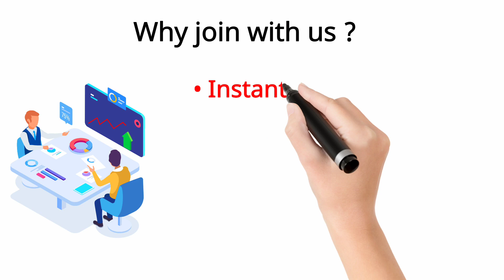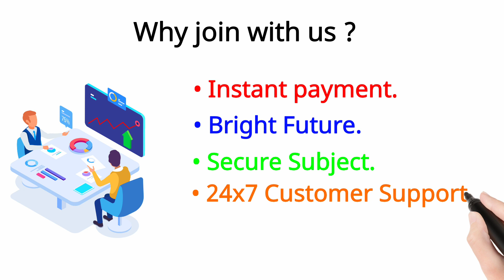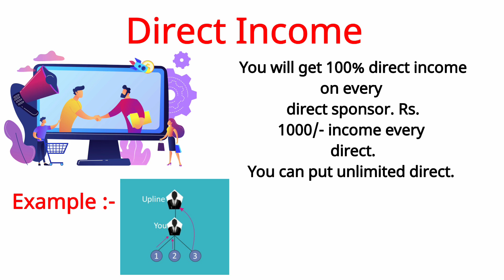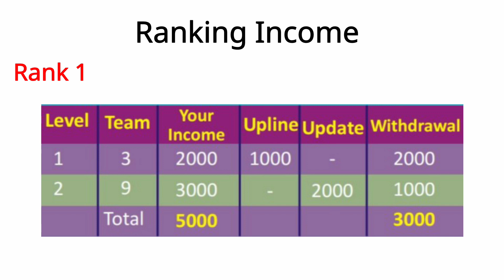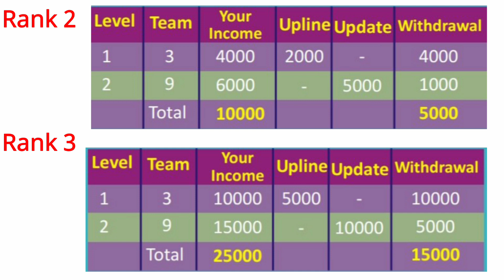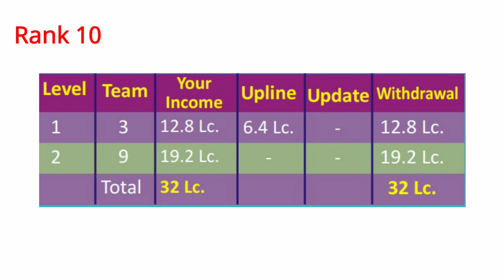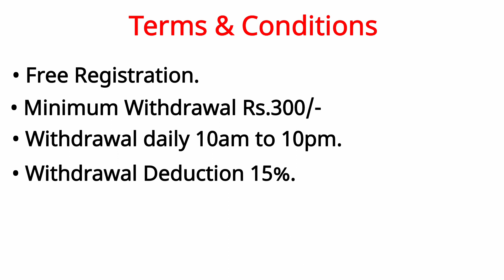Bit Click Full Plan Explained Review In Hindi || Bit View Mlm Buisness Plan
*🔰MLM Promotion Service🔰*

*क्या आप अपने bussiness को बढ़ाना चाहते हो तो आज ही प्रमोशन करवाये*

 *🛑Promotion Package*

 *👉 1. YouTube Vidio Prmotion*

 *👉 2. WahatsApp Group Promotion / 1000+ Whatsaap Groups*

 *👉 3. Facebook Groups Prmotion / 1000+ Facebook Groups + Pages*

 *👉 4. Telegram Group Prmotion / 1000+ Telegram Groups + Chanels*

 *🥏 5. Whatsaap Bulk Massage 10,000+*

 *👤10,00,000+ MLM Leaders Number + Data*

All In One Hurry Up
*👉 Facebook group promotion*
*🥏WahtsApp Group Promotion*
*👉Telegram Group Prmotion*
*🪀WhatsApp Bulk promotion🪀*

*☢️हमारे यहां MLM का सॉफ्टवेयर भी बनता है*

*🛑 YouTube Video*
🔰 *All Types Of MLM Software Available*
*✉️PDF design*
*🎟MLM DATA*
*🎁Banner's*
 *💌Attractive promotional message*

OR

Apne plan ka promotion ya review krvane ke lie contact kre  👉 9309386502